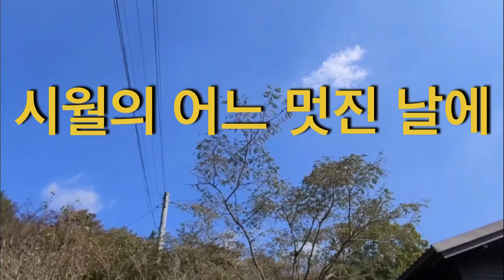빨래널기 좋은 10월의 멋진날. 마지막에 큰 반전이 있어요.^^